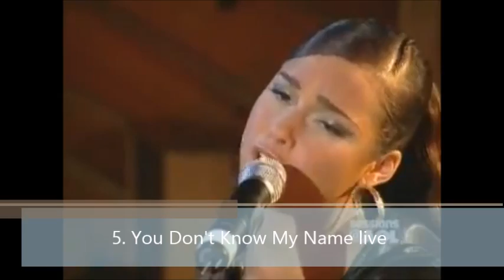Alicia Keys best live vocals